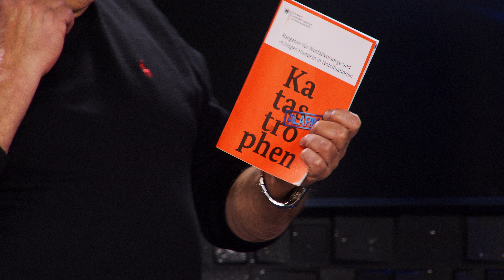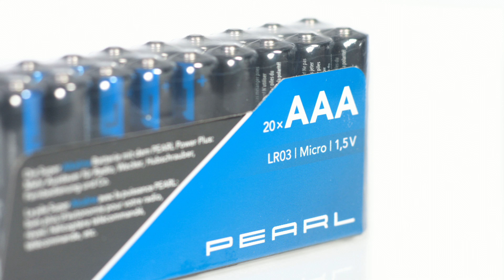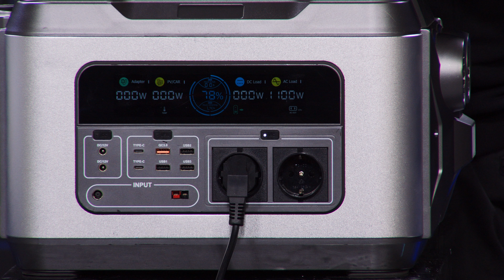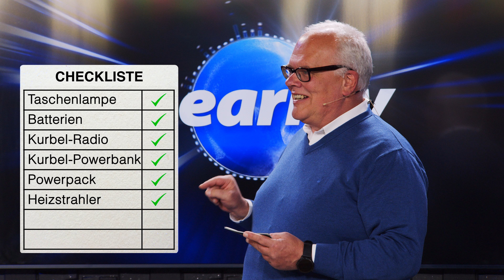Bereiten Sie sich mit Tracy Candela auf einen Blackout vor | @PEARL-TV Oktober 2023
In diesem Video zeigen Ingo Richter und Ralf Janssen alles rund um AAA 1 5V Batterien & Wasserkanister mit Hahn.

(00:01:00) KryoLights Taschenlampen Batterie: Cree-LED-Taschenlampe mit Alu-Gehäuse, 5 Watt, 450 Lumen, IP65 (Stablampe)
Sorgen Sie jetzt immer für ideale Helligkeit mit 5 Leucht-Modi und Cree-LED
* Helle Cree-LED mit 450 Lumen
* 5 Leucht-Modi
* Leuchtet bis zu 48 Stunden
* Fokussierbarer Lichtstrahl
* Wetterfestes Gehäuse IP65
* LED-Taschenlampe mit Alu-Gehäuse
* Helle Cree-LED mit bis zu 450 Lumen und 5 Watt
* Farbtemperatur: tageslichtweiß, 6.200 Kelvin
* Fokussierbarer Lichtstrahl: stufenlos von breit bis schmal, Reichweite bis zu 300 m
* 5 Leucht-Modi: 100 %, 50 %, 10 %, Stroboskop und SOS-Funktion
* Lange Leuchtdauer: bis zu 48 Stunden
* Großer Knopf zum Ein- und Ausschalten, mit Silikon-Überzug
* Stabiles Aluminium-Gehäuse mit geriffeltem Griff
* Abnehmbare Handschlaufe für sicheren Halt und bequemes Tragen
* Wetterfest IP65: ideal für Outdoor-Aktivitäten
* Maße Lampenkopf: Ø 45 mm, Griff: Ø 38 mm, Länge: 130 mm (ausgezogen: 140 mm), Gewicht: 204 g
* LED-Taschenlampe inklusive Handschlaufe und deutscher Anleitung - Außerdem relevant oder passend zu: batteriebetrieben, Arbeitsleuchte, Auto Licht, Leuchte, Lampen, Lampe

(00:04:00) PEARL R6 Batterien (Batterien 1 5 Volt) - statt 18,60 EUR jetzt 8,99 EUR

(00:05:00) PEARL AAA 1 5V Batterien (1 5V Micro Batterien) - statt 17,90 EUR jetzt 8,99 EUR

(00:06:00) infactory Kofferradio (Radio Kurbel) - statt 49,90 EUR jetzt 16,99 EUR

(00:09:00) revolt Kurbel Akku (Kurbel Dynamo Powerstation) - statt 169,90 EUR jetzt 89,99 EUR

(00:13:00) revolt Solar Genarator (Solar Powerpacks) - statt 2382,97 EUR jetzt 2199,99 EUR

(00:14:00) revolt Solar Akku (Solarstromerzeuger) - statt 2382,97 EUR jetzt 1848,73 EUR

(00:19:00) Sichler Heizstrahler Innenraum: Infrarot-Heizstrahlersäule mit Oszillation, 600 / 1.200 Watt (Heizstrahler Säule)
Sanftes oranges Licht: für angenehme Wärme ohne zu blenden
* Wahlweise oszillierend mit Drehbewegung um 90°
* Wärme wird direkt am Körper empfunden
* Energiesparend
* Platzsparendes Design
* Sicherheitsgitter schützt vor Verbrennungen
* 2-stufiger Design-Heizstrahler IRW-1200.rbl
* Angenehmes oranges Licht der Heizröhren: blendet nicht
* Wahlweise oszillierende Drehbewegung um 90°
* Für Räume bis 12 m², ideal z.B. fürs Badezimmer
* Einfache Bedienung per Drehschalter
* Platzsparende Säule mit Sicherheitsgitter
* Automatische Abschaltung bei Umkippen
* Energiesparend
* Stromversorgung: 230 Volt (Kabellänge: 1,5 m)
* Leistung: wahlweise 600 oder 1.200 Watt
* Farbe: schwarz
* Maße (Ø x H): 18,5 x 79 cm, Ø Standfläche: ca. 32,5 cm, Gewicht: 3,5 kg
* Heizstrahler inklusive Kabel und deutscher Anleitung - Außerdem relevant oder passend zu: Stand Heizlüfter Innenbereich, Camping Heizung, Standheizung, Heitzlüfter, Thermostat, Heater, Heizen, Heizer, innen, Baby

(00:23:00) Rosenstein & Söhne Campingkocher (Elektro Kochplatte Camping) - statt 39,90 EUR jetzt 17,99 EUR

(00:26:00) Semptec Wasserkanister mit Hahn (Trinkwassersack) - statt 38,97 EUR jetzt 21,99 EUR